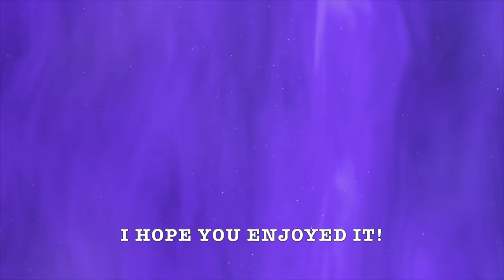2023 PAN AM INDIVIDUAL CHAMPIONSHIP VLOG PART 2 (round 32 and 16)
hey everyone!! welcome back to part 2 of my 2023 pan am individual championship vlog!! In this video, I play my first and second round of singles against jamaica and peru!! enjoy :))